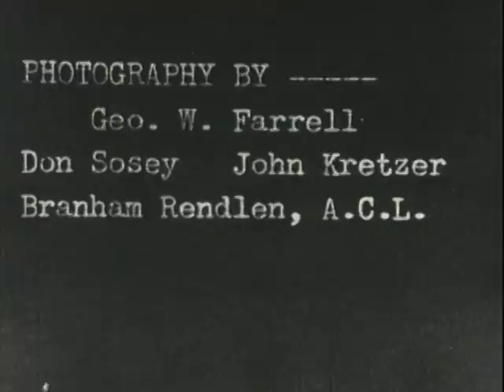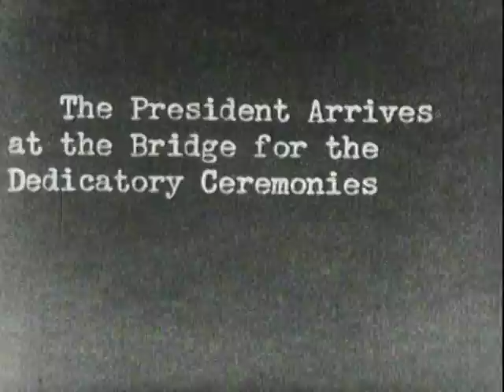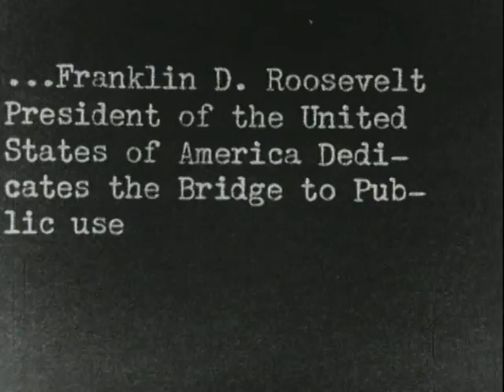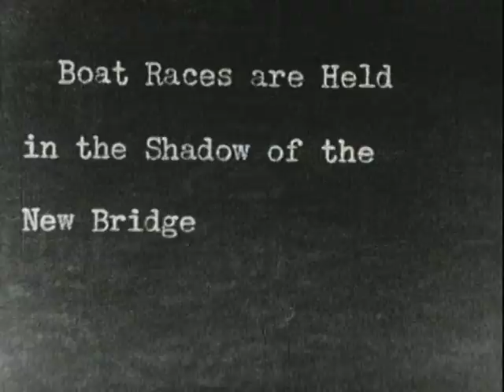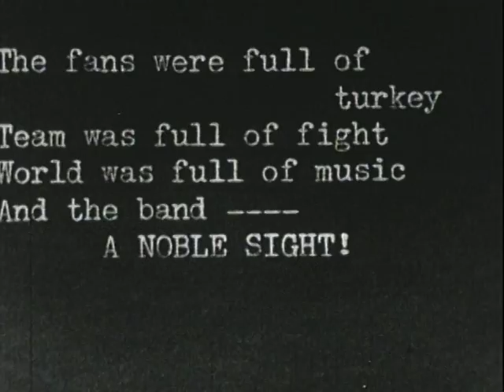FDR at the Dedication Ceremonies for the Mark Twain Memorial Bridge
FDR at the Dedication Ceremonies for the Mark Twain Memorial Bridge - FDR Presidential Library 1936 - Video 106 - The Hannibal, Missouri Chamber of Commerce. Silent, grainy footage includes scene of Franklin D. Roosevelt at bridge dedication ceremonies, September 4, 1936. From President Roosevelt's collection. MP71-8:7 Archival footage from the FDR Presidential Library public domain.